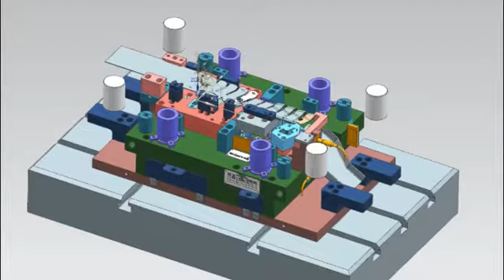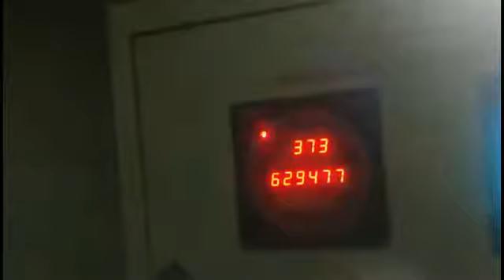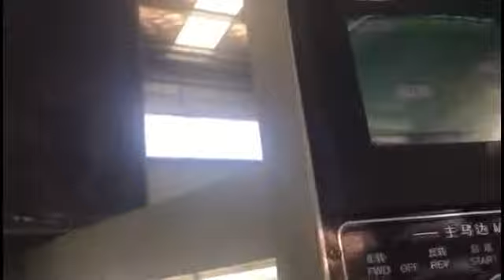Progressive stamping die/ sheet metal stamping Tooling/Automotive stamping mold/Deep drawing die